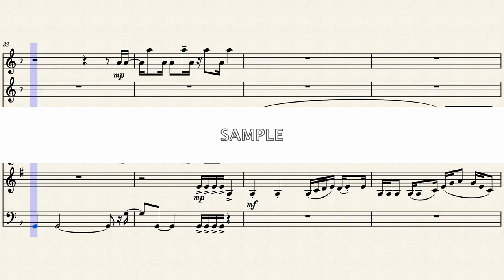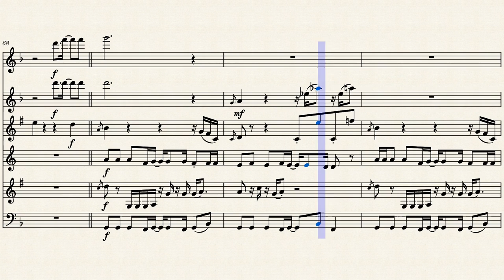【Reol】より 「赤裸裸 -NAKED-」 木管６重奏 楽譜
今回は、Reolより「赤裸裸 -NAKED-」を木管６重奏アレンジをしてみました！
今回の曲も一段と刺激的な曲だったので、一瞬にして虜になりました…
ただ耳コピが難しすぎて久しぶりに力尽きました笑

またリクエストも受け付けています~

編成
1st. Fl.
2nd. Ob.
3rd. B♭Cl.
4th. Hr.
5th. Bs.Cl.
6th. Bsn.